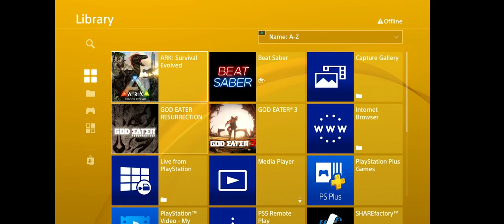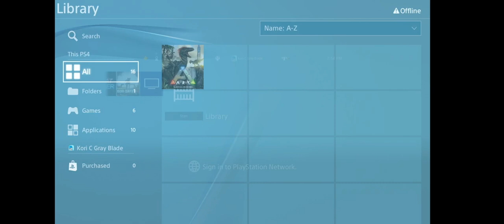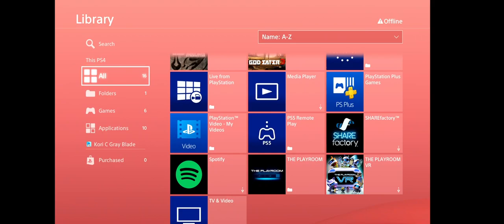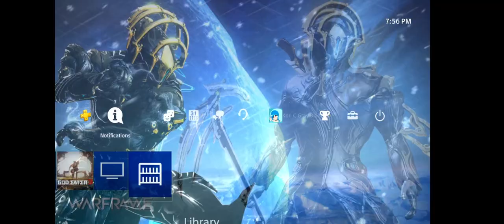warframe ps4 themes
yes i plugged my ps4 in just for this video lol. idk if this is all the themes these are just the ones i have. the 1st 4 where just available at points in time either with updates or randomly the frost one was part of his original prime access on ps4  ( back was it was $60  for everything and not a dual pack costing $100+ )